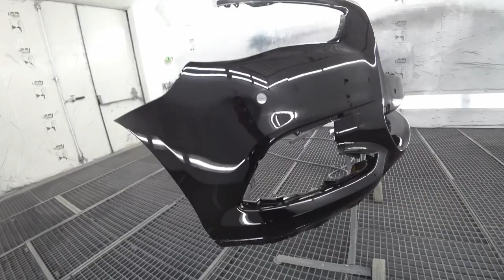UHS лак, есть заявка на успех у DUR...